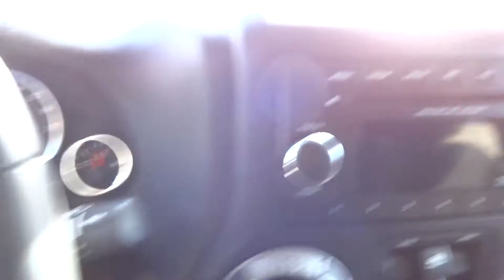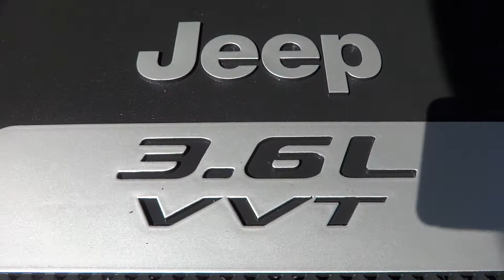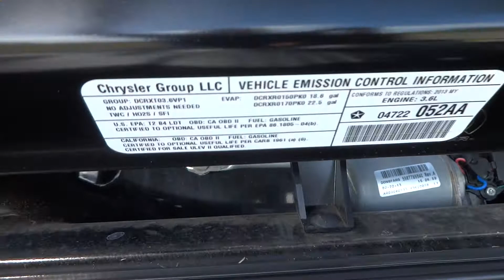JEEP WRANGLER MAGIC EDITION 2013 (JUSBER MUNOZ) (FOR SALE)